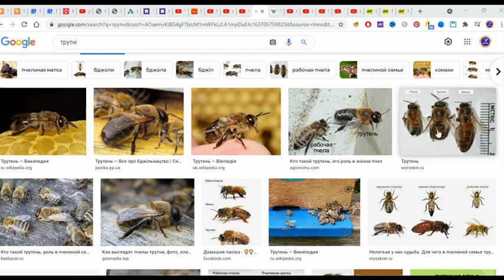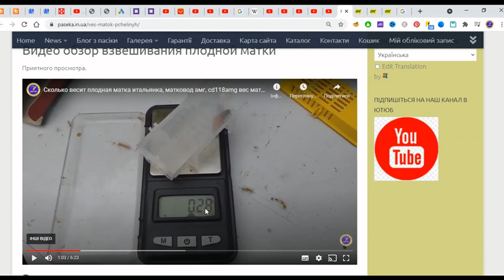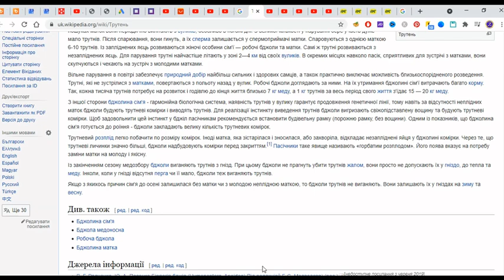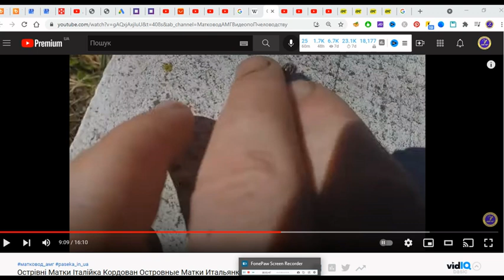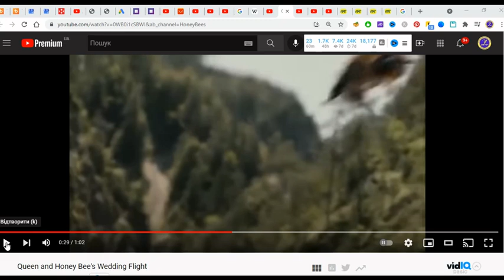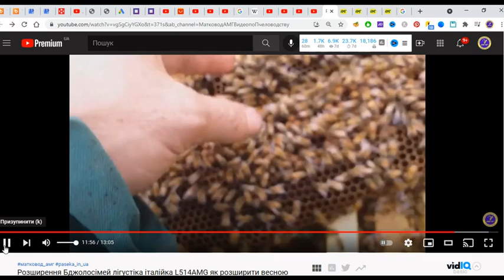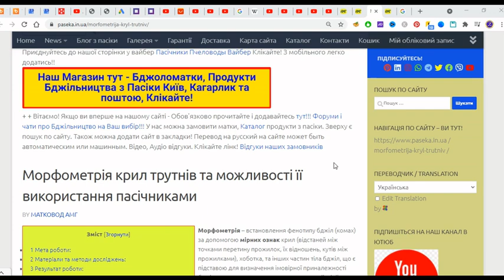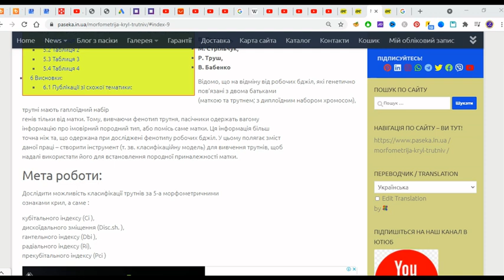Трутні - Хто такі трутні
В даному відео розповідаємо про трутнів в Бджолиній сім'ї та як ми їх використовуємо в матко вивідній справі.
Трутень це чоловіча особина у вулику.

Погугліть Матковод АМГ

Неплодные матки по почте, матки поштою та нова пошта.

 Андрій Григоренко, пасіка кагарлик, бджоли, бджільництво, Реальний Відгук